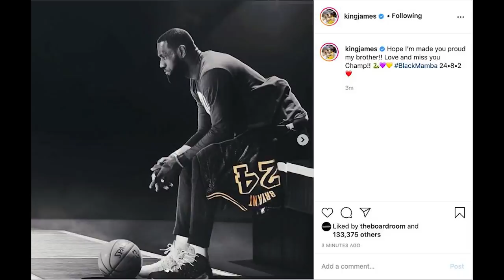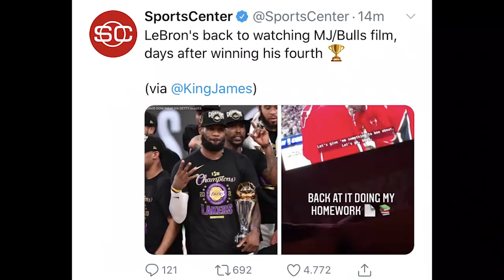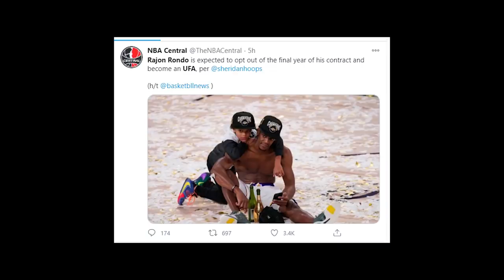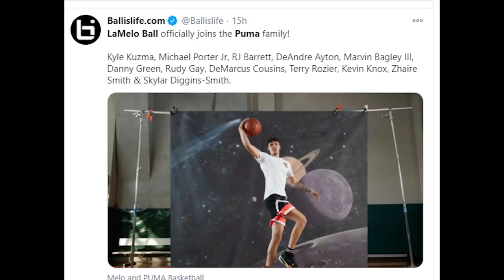Time Out 15 Oktober 2020: Lamelo Ball Adalah Ball Brother Terbaik // Pemain Indo 2 meter di Taiwan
Thumbnail photo via @renard_ih